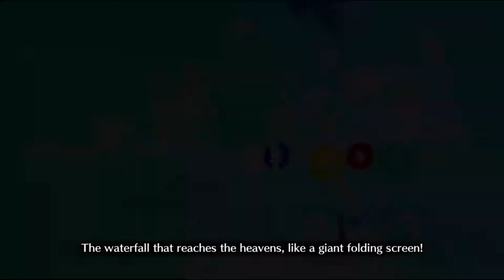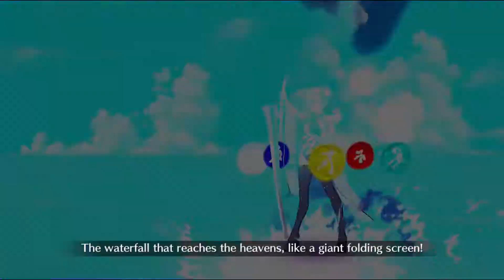[FGO NA] Imaginary Scramble CQ - Summer Musashi 8T (Frontline Only)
This can actually be done at np1. Ended up doing this on second to last day of CQ as my main goal was a 5T via burn memes. Unfortunately I have recently been kicked out of the CQ though while waiting on CS to recharge for RNG rerolls, so that run is dead. So now I have finally edited this and am uploading :BorosSnail:
Special thanks to gerg for the bce Castoria!